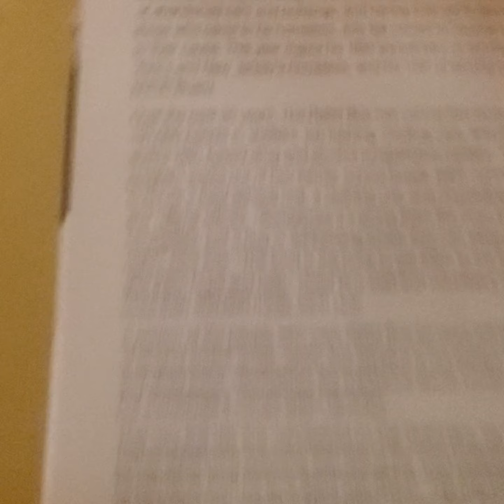Business plan for KK